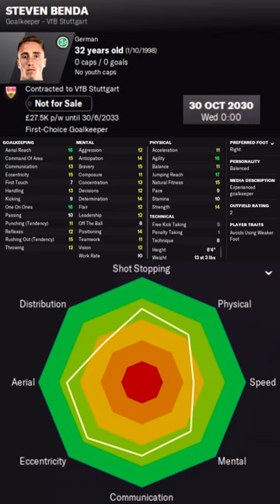Steven Benda in FM22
Steven Benda Football Manager 2022 Progression
Steven Benda Football Manager 2022 Development
Steven Benda Football Manager 2022 Wonderkid
Steven Benda Football Manager 2022 Potential
Steven Benda Football Manager 2022 Career